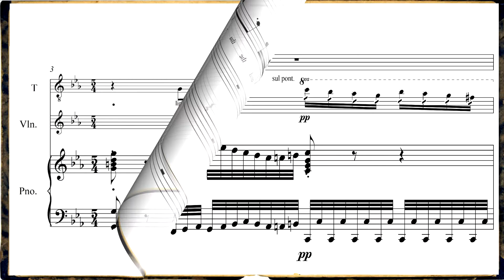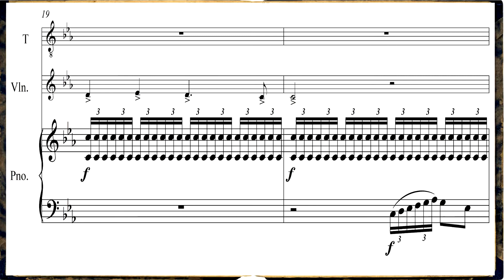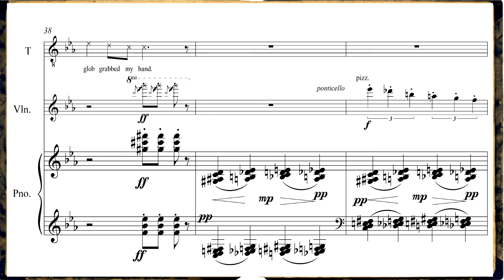Halloween for Tenor, Violin, and Piano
Text by Fred W. Thompson, Jr.
Performed by Christopher Scholl, Tenor
Penny Thompson Kruse, Violin
Laura Melton Piano
Bowling Green State University
Bryan Recital Hall
September 4, 2019